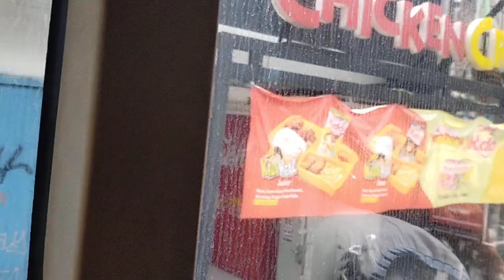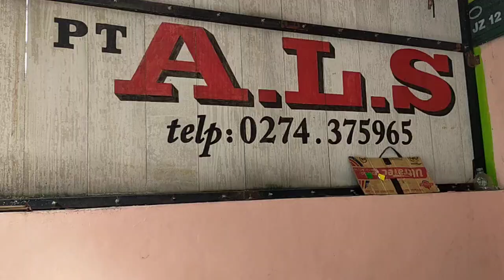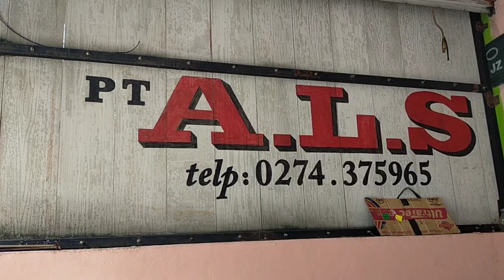WOWW DAN PAKET LUMAYAN...‼️ || BUS ALS 220 BERANGKAT MENUJU MEDAN